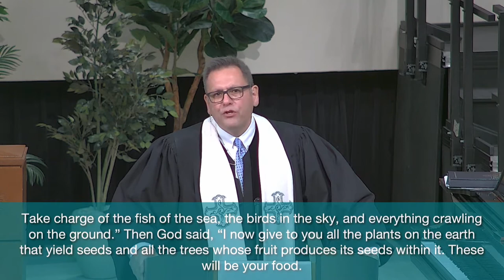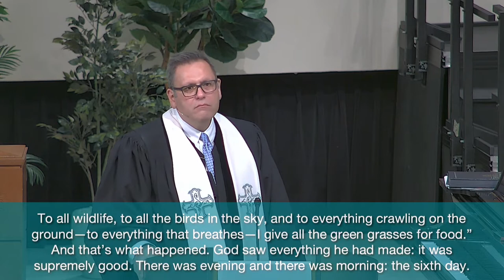Photo Op | Development | Chris Mesa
During this series we will look at how photography can help us live more authentically and increase our connection with God and others or it can encourage deception and remove our attention from that which is good and useful. We hope you join us as we explore this concept.